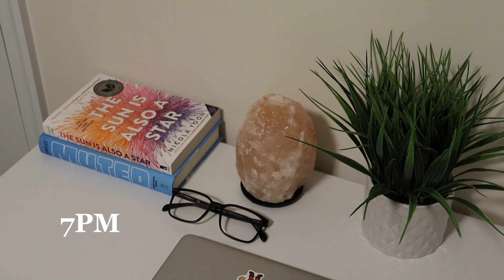Fall 🎧🍁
Happy fall season 🍁

My Previous Video:

FAQ ★

 16
2/3/06
Camera - Canon eos 250d / iPhone 11
Aquarius ♒